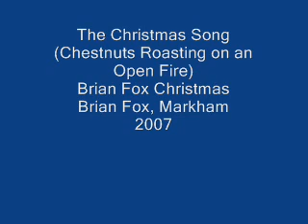The Christmas Song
Installment 4 from the Brian Fox Christmas album.  A very lovely version of this 1944 classic by Mel Torme and Bob Wells